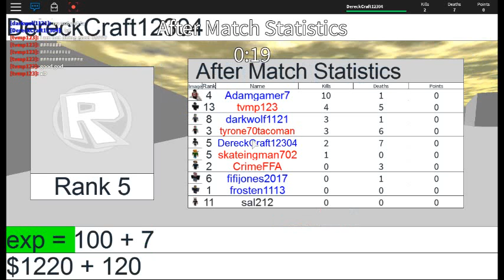Roblox-Awp-Attack [BETA]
hey,i'm back and in the video i didn't have time to say bye so here. Byee guys!